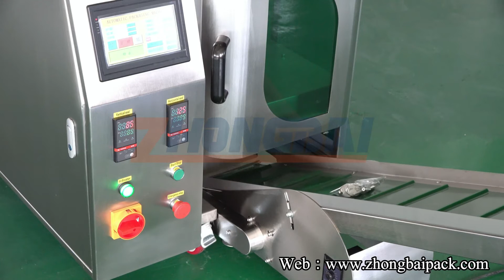Multiple Hardware Fasteners Washer Bolt Nut Screw Packing Machine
This automatic fasteners washer bolt nut screw packing machine with 9 bowls counting system manufacture by ZHONGBAI export to Thailand.

ZHONGBAI is leading manufacturer of packing machine in China.We have advanced concepts and rich manufacture experience in packing industrial. We offer packing solutions according to your detail requirements.

Multiple Fasteners Packing Machine
Automatic Screw Packing Machine
Bolt and nut Packing Machine
Hardware washer nut counting packing machine